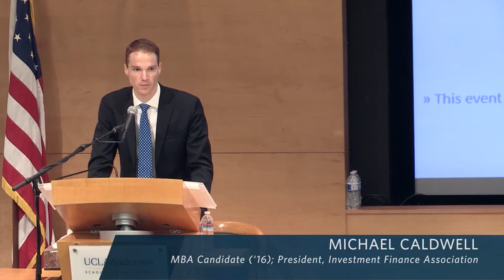2015-16 Robertson Lecture Series on Global Leadership with George Roberts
Lessons From Four Decades of Investing and Providing Market-oriented Solutions to Social Issues

With George Roberts, Co-Founder, Co-Chairman and Co-Chief Executive Officer, Kohlberg Kravis Roberts & Co. (KKR)